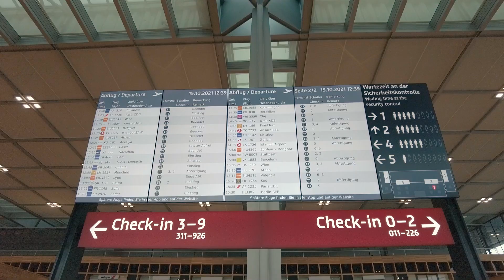Millbrook in Austria || Dornbirn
Played my first ever show in Dornbirn, Austria this weekend! This time I didn't forget any of my things, however, Patch Edison left his suitcase on the train... (creative minds are always in the clouds)

A special thanks goes out to everyone sending me their DJ footage to add to this video, including Patch, James Magnetude, Nino and more.

► Follow Millbrook